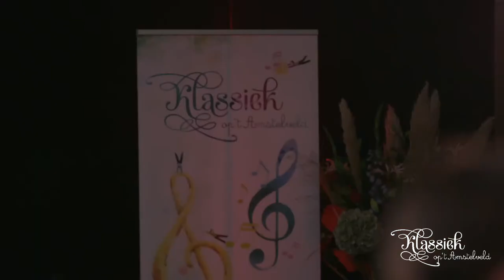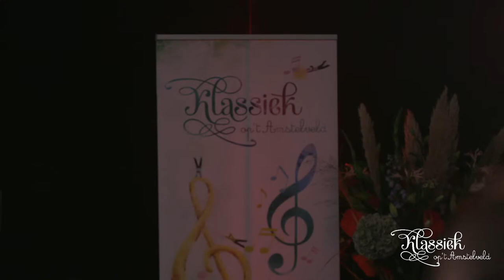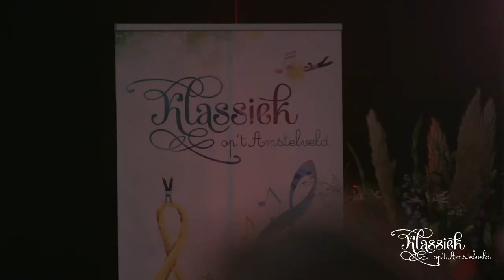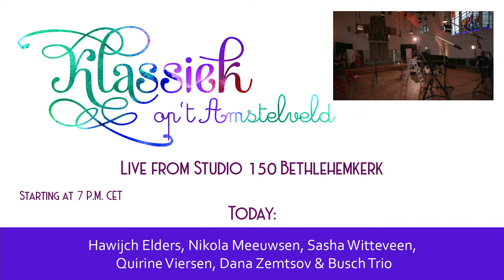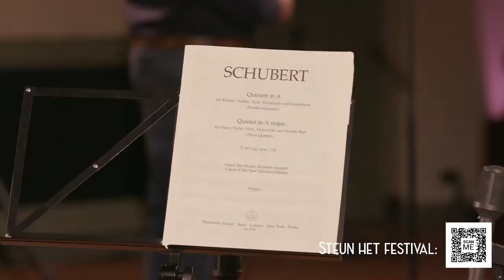Klassiek op het Amstelveld - 12 september 2020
Programma

17.00  Adam Akopian (11 jaar, piano) Winnaar PianoFest

• Pjotr I. Tsjaikovski (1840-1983), Nocturne Op.19 No. 4 in cis-mineur
• Frédéric Chopin (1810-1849), Wals in e-mineur Op.posth.

17.15  Igor Ruhadze (viool) & Young Talent String Orchestra o.l.v. M. Zemtsov

• Antonio Vivaldi (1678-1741), Concerto in a-mineur voor 2 violen en strijkorkest RV522, 1ste deel Allegro
Solisten: Boaz Bisoendial (14 jaar) en Jollie Bisoendial (12 jaar)
• Johann S. Bach (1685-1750), Concerto voor 2 violen en basso continuo in d-mineur, BWV1043, 1e deel
Solisten: Igor Ruhadze en Elizabeth Ruhadze (12 jaar)
• Antonio Vivaldi (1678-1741), Concerto voor fagot, strijkers en basso continuo in g-Majeur, RV493
Solist: Simon Dallmeier (fagot, 16 jaar)  Winnaar van “Classic                       Young  Masters”Award
• Antonio Vivaldi (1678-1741), Concerto voor viool, strijkers en basso continuo in a-mineur, RV356
Solist: Igor Ruhadze
• Antonio Vivaldi (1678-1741), Concerto voor 4 violen in b-mineur Op.3 nummer 10, RV580
Solisten: Igor Ruhadze, Nina Broeva (18 jaar), Kira van der Woerd (15 jaar), Vivian Giesberts (17 jaar)

19.00  Hawijch Elders (21 jaar, viool), Nikola Meeuwsen (18 jaar, piano), Sasha Witteveen (17 jaar, contrabas)
• Astor Piazzolla (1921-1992), Vier seizoenen

19.45  Busch Trio: Mathieu van Bellen (viool), Ori Epstein (cello) en Omri Epstein (piano)
• Antonín Dvorák (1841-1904), Trio nr. 4 in e-mineur, Op.90 “Dumky”
• Felix Mendelssohn Bartholdy (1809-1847), Piano Trio Nr. 1 in d-mineur Op.49

21.15  Quirine Viersen (cello), Dana Zemtsov (altviool), Hawijch Elders (viool), Nikola Meeuwsen (piano), Sasha Witteveen (contrabas)
• Franz Schubert (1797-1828), Forellenkwintet in a-Majeur D667